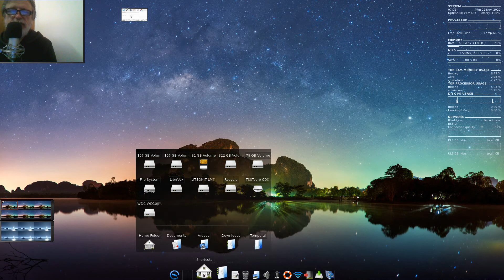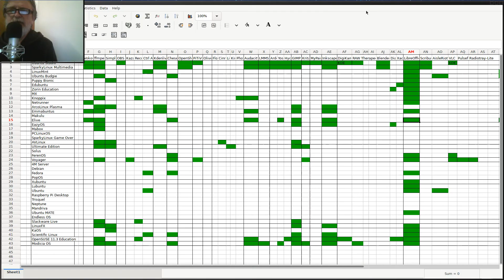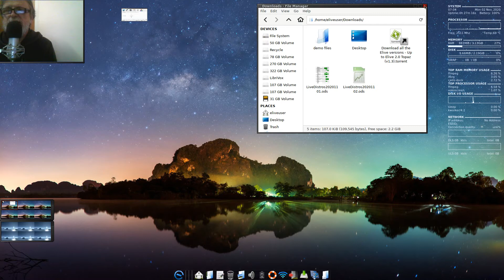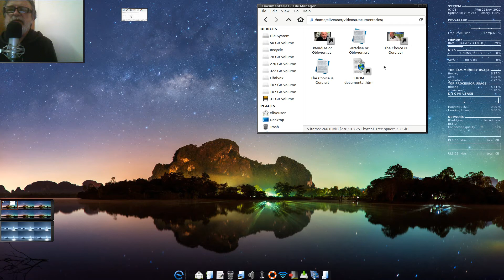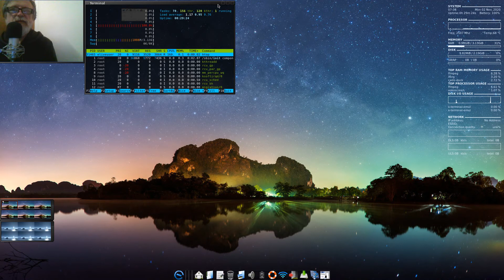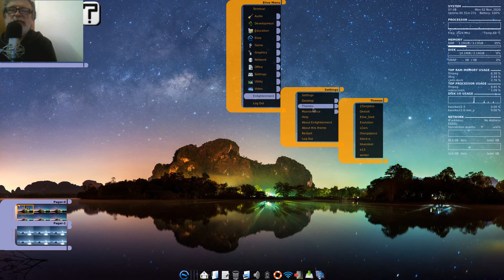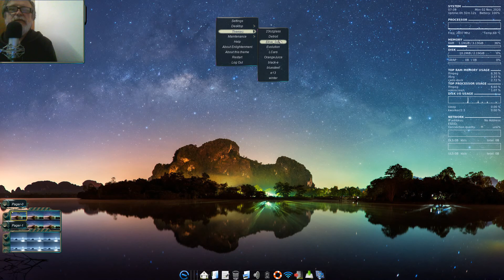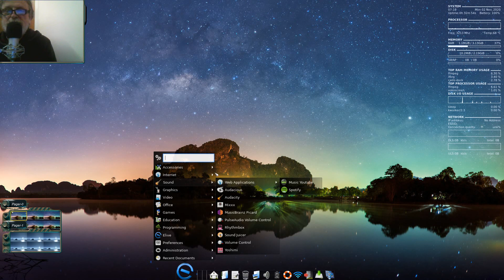20201102 Elive Linux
GNU/Linux Elive 3.8.6 Live DVD.